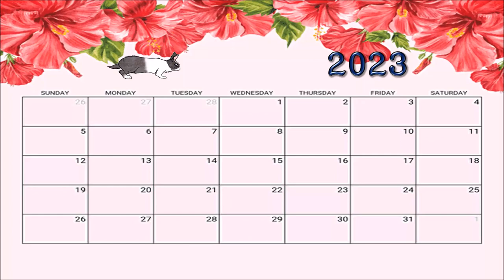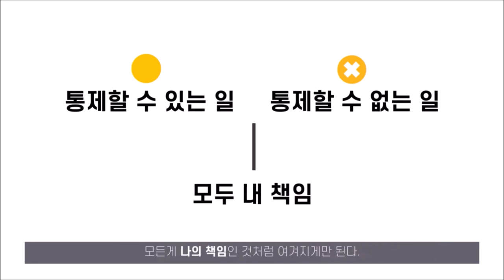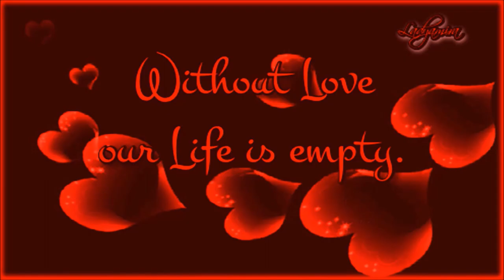열두샘물✍ 2023.03.20. 부정적인 사고방식은 하나님이 주신 마음이 아님을 명심하자! 성경봉독: 신애라 집사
📖 잠언 20:5 “사람의 마음에 있는 모략은 깊은 물 같으니라 그럴찌라도 명철한 사람은 그것을 길어 내느니라”

  부정적인 사람들이 공통적으로 갖고 있는 사고방식의 패턴을 정리한 글이나 책들이 여럿 있지만, 그 중에서도 백미는 지난 해 11월 말경 우리말로 번역된 책, 곧 Melody Wilding[멜로디 와일딩]의 저서, 『예민함이 너의 무기다, 부제: 남다른 섬세함으로 탁월한 성과를 내는 사람들의 비밀(원제 : Trust Yourself, 부제: Stop Overthinking and Channel Your Emotions for Success at Work), 백지선 역[위즈덤하우스, 2022년 11월 23일]』에서 발췌한 8가지 패턴인데, 요약해서 정리하면 다음과 같다.
*** 부정적인 사람들의 8가지 Cognitive Distortions(인지 오류)
  부정적인 사고방식에 함몰된 사람들은 무슨 일이든 부정적으로 해석하고 부정적으로 받아들이며 우울증이 나타나는 것이 습관처럼 되어 있기 때문에, 이런 우울감은 부정적인 인지 왜곡이나 오류를 통해 오히려 더욱 더 큰 우울감을 불러 일으키는 우울증의 악순환을 일으킨다.
  이런 인지 오류는 무척 다양한 상황에서 다양한 형태로 나타나지만, 그 중에서 가장 흔하게 나타나는 인지 오류 8가지를 소개하면 다음과 같다.
1) 이분법적 사고(Polarized thinking, All-or-nothing labeling): 무슨 일이든 극단적으로 파멸하는 실패의 결과나, 최고의 성공을 맛보는 두 가지 결과로만 미래를 예측해서 걱정을 증폭시키는 사람들이 있다. 혹은 한 번이라도 더럽혀지거나 한번이라도 실수한 것은, 완전히 타락한 것이라 여기는 이들도 있다. 예를 들어 완벽하지 않은 것은 하지 않은 것만 못하다고 생각하거나, 순결을 잃으면 더럽혀졌다고 생각하는 경우이다.
2) 정신적 여과(Filtering, Mental filter):  부정적인 사람들은 자신도 모르게 머리(생각) 속에 필터를 갖고 있기 때문에 긍정적으로 해석할 수 있는 여지들은 걸러버리고 나쁜 일들만 남기곤 한다. 그리고 그것들을 바라보며 전체적인 모든 상황을 부정적으로 해석하고 판단하게 된다. 예를 들면 성공적으로 프로젝트를 진행하고 칭찬받았으나, 일을 진행하는 도중에 상사에게 트집잡힌 일을 떠올리며 우울한 하루라 생각하는 경우다.
3) 과도(성급)한 일반화(Overgeneralization): 한두 번의 실수만을 보고 앞으로도 그것이 계속 반복될 거라 여기게 된다. 모든 실패나 실수에 ‘항상’ 또는 ‘늘’ 같은 단어를 붙이는 순간, 하나의 실수로 전체를 판단해 지레 포기하게 만든다. 예를 들면 평소 연락을 잘하던 남자친구가 한 번 연락을 안 하자, 나는 관심을 받지 못하고 있다고 생각하는 경우가 이에 해당된다.
4) 개인화(Personalization and blame.): 어쩔 수 없었던 일마저 자신의 잘못이라고 생각하는 인지적 오류는, 과도한 죄책감을 불러일으킨다. 때문에 자기가 통제할 수 없는 사건마저도 개인화시키게 되면, 모든 게 자기 책임인 양 여기게 된다. 예를 들어 클라이언트(고객)의 갑작스러운 변심으로 회사 일이 망가졌을 때, 자기 잘못 때문이라고 자책하는 경우다.
5) 낙인찍기(Jumping to conclusions, 성급한 결론): 몇 가지 사건이나 한두 가지의 모습(대상)만 보고, 그 사건이나 대상의 전체적인 특성을 정의해버리는 것은 낙인을 찍어버리는 것과 다름없다. 낙인을 찍은 대상에게는 더 이상의 긍정적인 평가나 새로운 측면의 발견을 원천봉쇄한다. 예를 들어 인사를 하지 못하고 지나쳐버린 후배를, 버릇없는 놈이니 상종하지 말아야 한다고 단정하는 경우다.
6) 강박관념(“Should” statements): 자신의 개인적인 기대나 바람을, 반드시(꼭) 그래야만 하는 일로 생각하는 경우가 있다. 개인적인 바람은 이뤄지지 않더라도 단순히 실망에 그칠 수 있다. 하지만 반드시 그래야만 하는 일이 해결되지 않으면 강렬한 분노를 일으키게 된다. 해야만 하는 일을 하지 못한 스스로에게 죄책감을 느끼기도 한다. 예를 들어 형편이 되지 않아 집을 사주지 않는 부모에게 분노하고 비난하는 경우이다.
7) 감정적 추론(Emotional reasoning, Mind Reading): 감정이 생각보다 지나치게 앞서 자신이 그렇게 ‘느끼기’ 때문에, 그것은 ‘그러하다’고 쉽게 단정해버리는 경향이 있다. 그렇지만 감정적인 판단은 사실 여부나 합리성을 항상 동반하지는 않는다. 예를 들면 '나는 이번 일을 하면서 불쾌감을 느낀다. 그러므로 이 일은 잘못돼 가고 있다'고 생각하는 경우다.
8) 임의적 추론(Catastrophizing, Discounting the positive): 과도한 걱정이나 부정적인 생각에 휩싸인 사람들은, 필요한 근거들을 빼먹고도 쉽게 파국적인 결론에 도달한다. 그렇게 도출된 부정적인 결론은 합리적인 근거가 없이도 불안감과 우울한 감정을 증폭시킨다. 예를 들면 '부모님이 전화를 받지 않는다. 아마 돌아오는 길에 교통사고가 난 것 같다'고 생각하는 경우가 이에 해당된다.
  이상 위에 나열된 인지 오류들을 파악한다고 해서 금세 부정적 사고방식이 긍정적 사고로 바뀌거나 우울감이 달아나고 고민 중인 문제가 즉시 해결될 리는 없지만, 자신의 인지 오류를 찾아보려는 노력 자체가 스스로의 감정과 부정적인 사고방식을 객관화하고 좀 더 차분하게 돌아보며 긍정적 마인드로 변모할 수 있는 동기와 여유를 가져다 줄 수는 있다.
  한 걸음 더 나아가 오늘 인용한 잠언 20:5의 말씀을 보면, “마음에 있는 모략”은 “깊은 물”과 같이 좀처럼 길어내기 쉽지가 않은, 때문에 문맥상 긍정적인 뜻이 아니라 부정적인 뜻인데, 곧 모략이란 사전적 의미처럼 ‘사실을 왜곡하거나 속임수를 써 남을 해롭게 하려는 술수나 그런 일을 지칭’하는 단어이지만, “명철한 사람”은 그 깊이 숨겨진 모략의 물까지 길어내어 쏟아버려 버리는 것처럼, 알게 모르게 자신의 잠재의식에까지 깊숙이 침투해 있는 부정적 사고방식까지 길어내어서, 버릴 것은 버리고, 잠언 4:23의 “무릇 지킬 만한 것보다 더욱 네 마음을 지키라 생명의 근원이 이에서 남이니라”는 말씀처럼 지킬 것은 지키는 제어력(制御力)을 함양해야 한다.
  왜냐하면 하나님은 잠언 기자를 통해, 곧 잠언 25:28의 “자기의 마음을 제어하지 아니하는 자는 성읍이 무너지고 성벽이 없는 것 같으니라”는 말씀을 주셨기 때문이다.
  그러므로 신실한 크리스천은 에스겔 36:26의 “또 새 영을 너희 속에 두고 새 마음을 너희에게 주되 너희 육신에서 굳은 마음을 제하고 부드러운 마음을 줄 것이며”란 말씀에 의거, “새 영”이 주어지고 “새 마음”이 주어진 이유는 구원받아 거듭난 자에게 부정적인 사고방식으로 ‘굳어진 마음’을 제하고 긍정적 사고방식의 ‘새 마음’인, 곧 “부드러운 마음”을 줄 것이란 하나님의 언약을 상기하고 명심하며, 이상 언급한 말씀들을 상고하고 묵상하며 주님의 은혜와 성령님과의 교통으로 말미암아 자신의 과거에 고착된 부정적 마음이나 생각을 바로잡아 하나님의 뜻에 합당한 ‘새 마음’을 갖고 복된 삶을 영위하여야 한다.